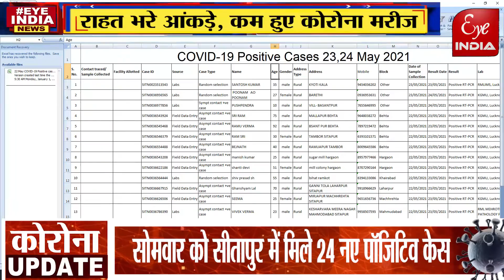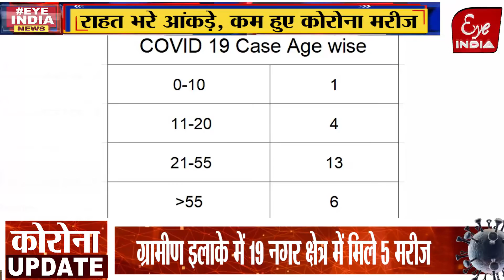राहत भरे आंकड़े, कम हुए कोरोना मरीज